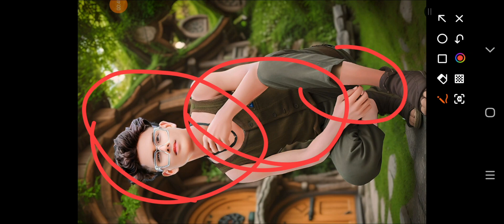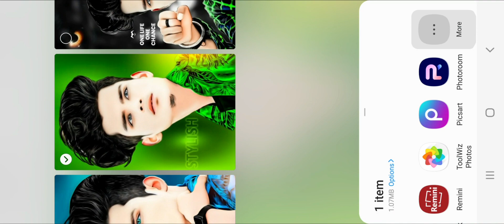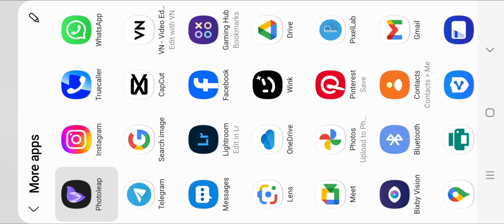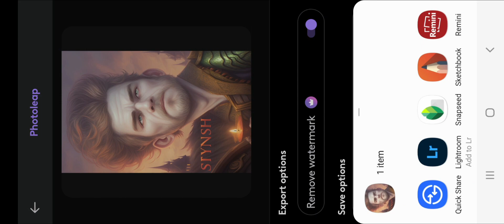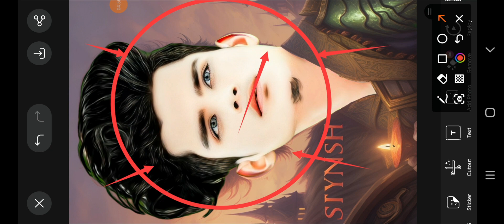One click me अपना कपड़ा change करे || AI Best Photo Editing | New Aap Creati ai Photo Editing 2024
▶Your Queries 👇🏻

photo Editing
snapseed Editing
snapseed photo Editing kaise
snapseed Editing

▶Important Notice 📢